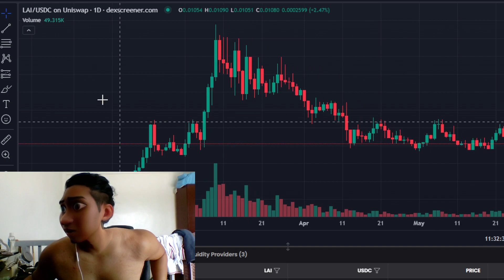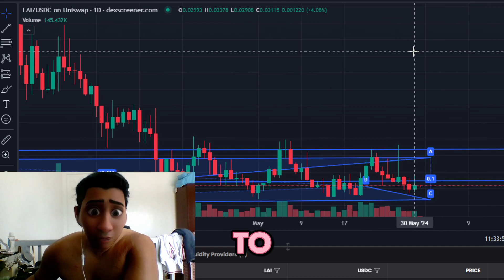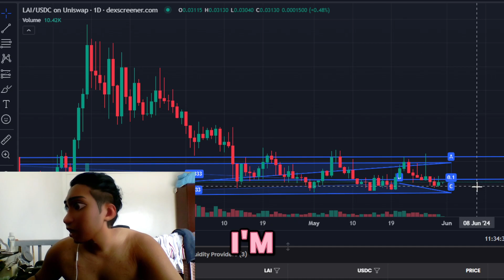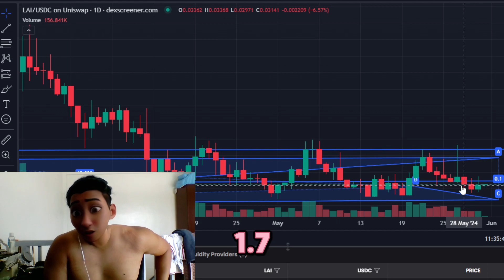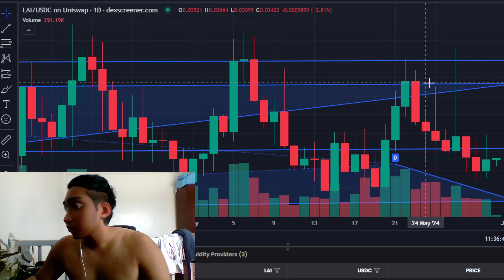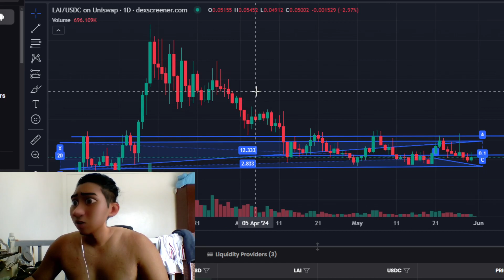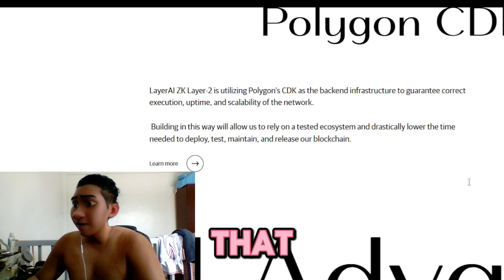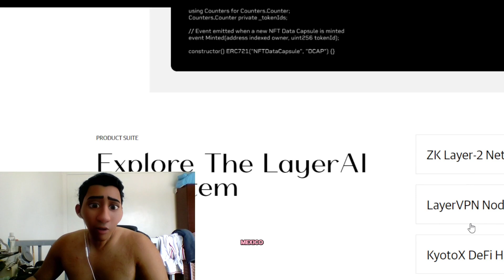Layer AI x NVIDIA = partner of the CENTURY. EASIEST PLAY THIS BULLRUN